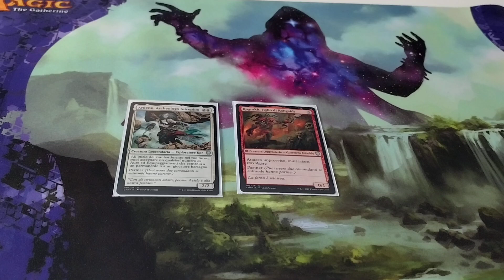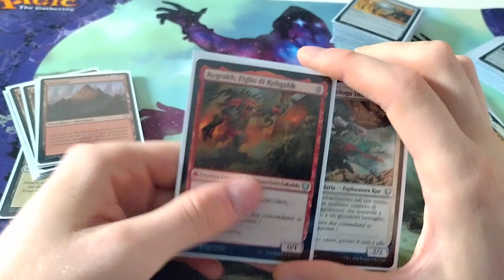Ardenn, Archeologo Intrepido⚪ & Rograkh, Figlio di Rohgahh🔴 ▶️ Commander Equip [MTG ITALIA🇮🇹]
⬇️⬇️APRI L'INFOBOX !!!⬇️⬇️

Ciao a tutti e bentornati su l'AntiMeta, oggi vi portiamo questo particolare mazzo Commander con Comandanti Ardenn e Rograkh basati sul potenziare massivamente una sola creatura con molti Artefatti ed Aure e renderla letale per gli avverari!

Per chi non avesse un negozio di fiducia nelle sue zone vi lasciamo il link del Fantasia Store e il nostro codice per avere uno sconto del 5% sul loro sito. Ci manderanno qualche pacco per portarvi qualche unboxing in più sul nostro canale! Noi abbiamo dato un' occhiata al loro sito ed è ben fornito con prezzi validi su tutti i prodotti. Se prendete qualcosa fatecelo sapere così possiamo avere anche noi dei feedback 😉